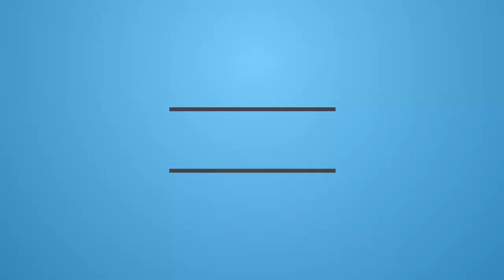How to Make Mango Peach Juice HD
A mango-peach juice is a delicious refreshing drink to serve at any time of the year.
Mango is a tropical fruit with a sour and spicy taste similar to ginger. Blended with the white peach it is a perfect combination!

A big, sweet white peach
A big, ripe mango (mostly red)
2 tbsp (30 ml) of lemon juice
Ice
Mint leaves to garnish